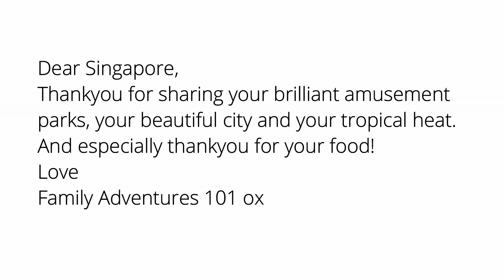Singapore with kids; Museums, hawker markets, and Changi Airport.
Where are we headed next? If you've been following our travels and adventures, we are sharing our last chapter of our time in Singapore, and off to our next destination.